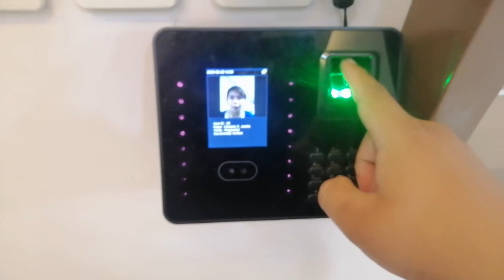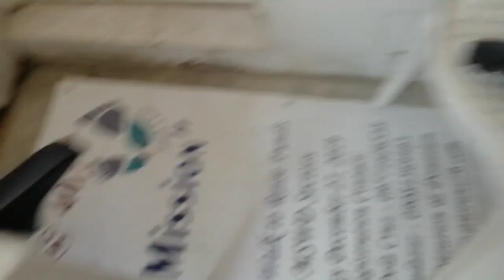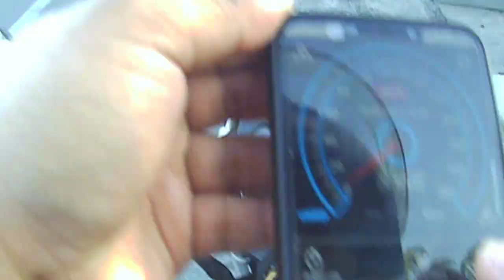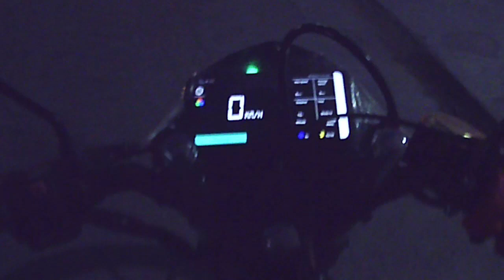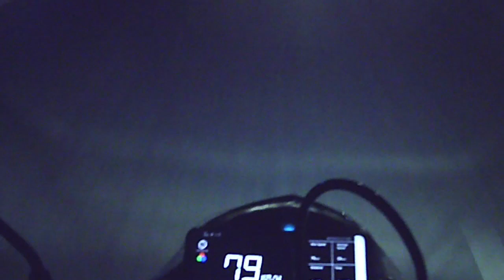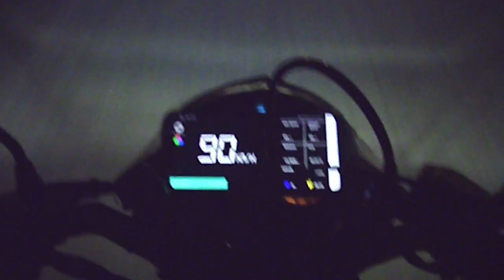Motorstar nicess110 topspeed (94kph)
testing lang kung gaano kabilis yung stock na makina ng nicess110

all stock engine
faito terrawat ignition coil
ngk sparkplug
clutch converted
wave125 stock carb
14/32 sprocket